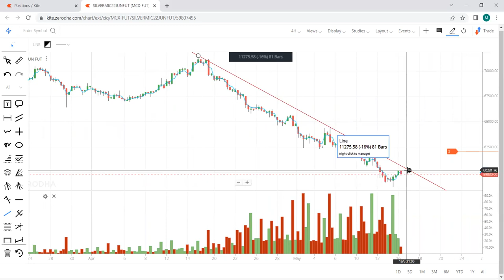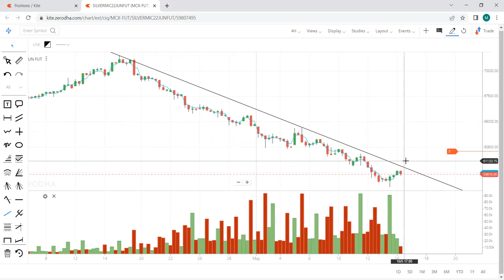SIVER MICRO TODAY STRATEGY, TECHNICAL ANALYSIS OF SILVER MIC, COMMODITY MARKET TODAY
Hello friends In this video we are going to discus about today's strategy to make position in silver micro and technical analysis of silver micro.

friends in this you tube channel i am uploading all the video for knowledge and education purpose & always try to help those people who invest and trade in Indian market like commodity market.